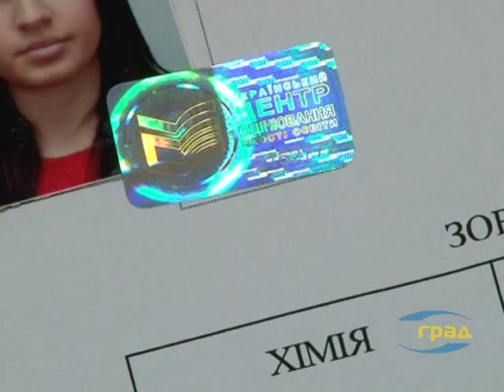О результатах тестов и новшествах вступительной кампании (1)